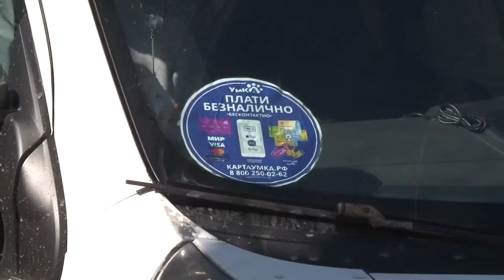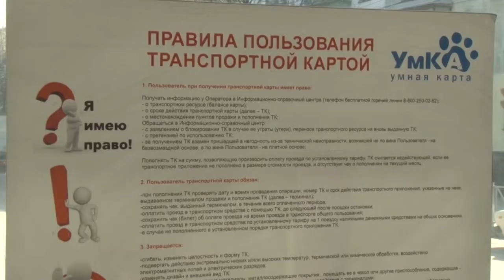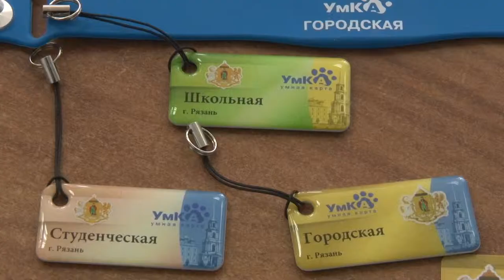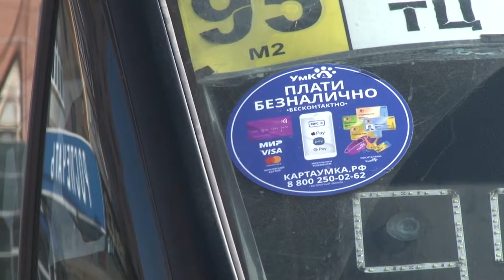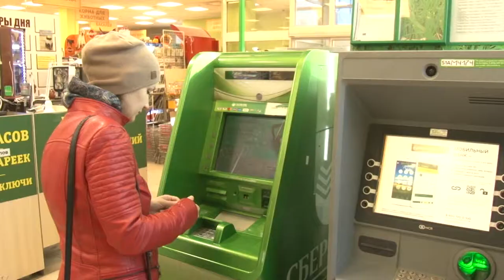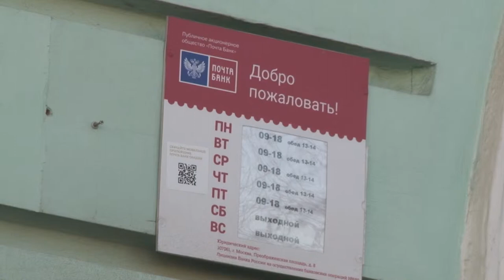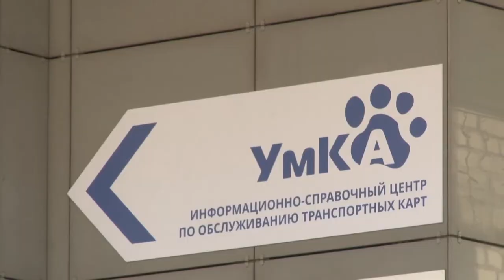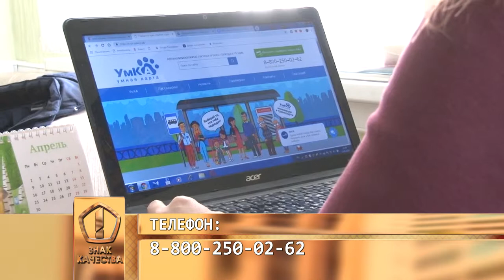Знак качества 23.04.19